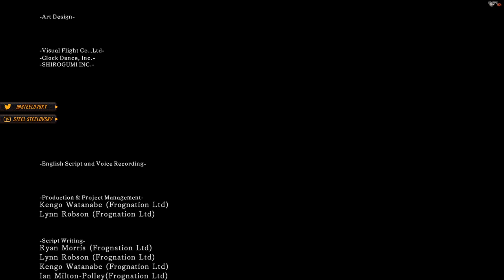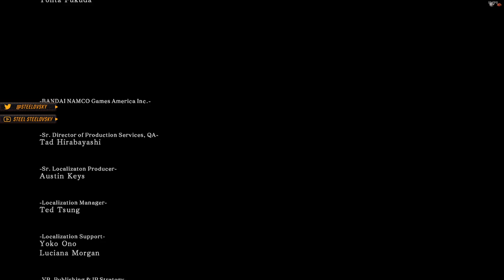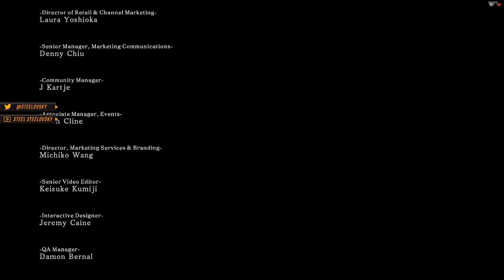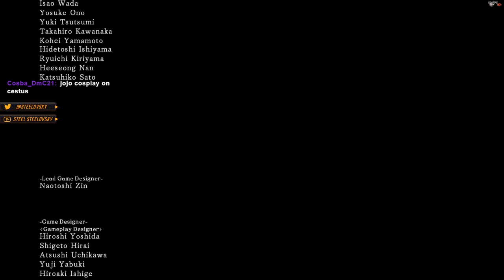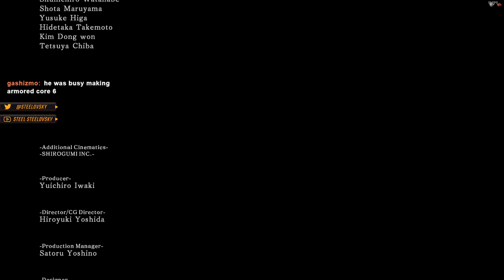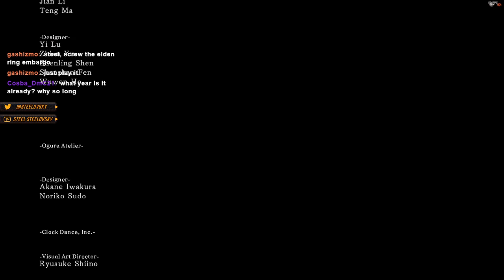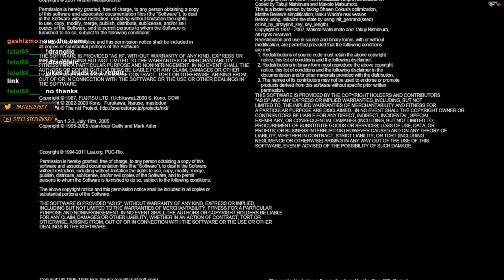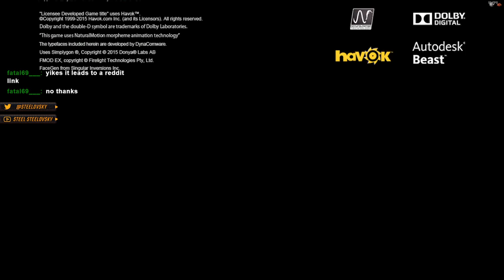Dark Souls 2 - Return to Drangleic (2022) - Part 5 (final)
Return to Dragnleic - annual event where players massively come back to Dark Souls 2, play through the game on newly created characters and participate in as many online activities as possible.

I'm mostly interested in PvP related activities, so my playthrough is strongly focused on that part of the game.
Build I ultimately went with is kind of memorial for OG players of vanilla days of the game. I'm using parts of equipment that my friends used to play with. Nostalgia run :]